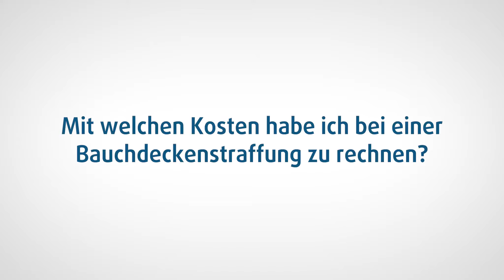Mit welchen Kosten habe ich bei einer Bauchdeckenstraffung zu rechnen? | Klinik am Rhein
BITTE BEACHTEN SIE: Die Preise haben sich geändert und sind nicht mehr aktuell. Bitte kontaktieren Sie uns unverbindlich telefonisch oder über unser Formular, um die aktuellen Preise zu erfragen.

Der Preis der Bauchdeckenstraffung richtet sich nach dem Umfang der Operation. In der Regel liegen die Kosten zwischen 6000 und 8000 Euro.

Klinik am Rhein Fachklinik für Plastische Chirurgie GmbH

Kaiser-Wilhelm-Ring 43 a
40545 Düsseldorf